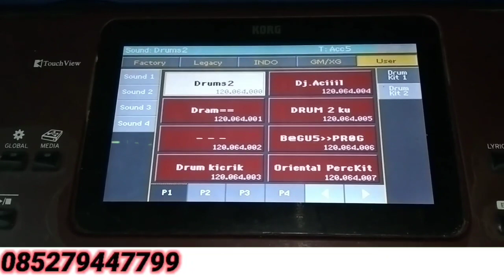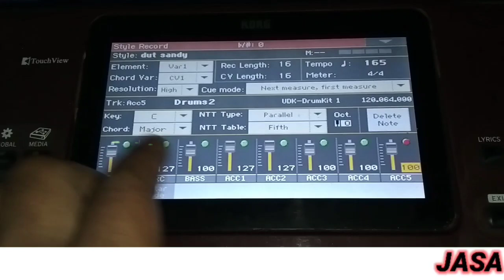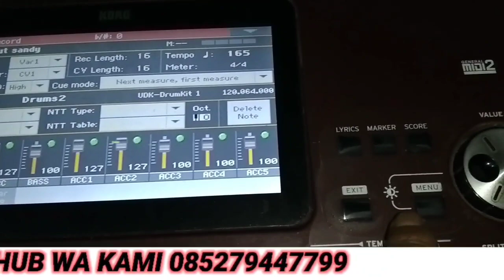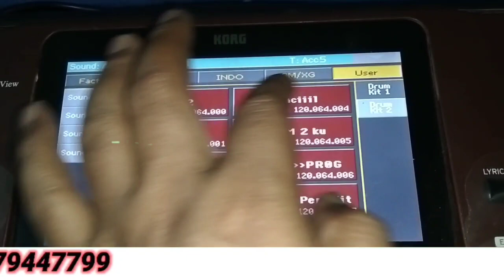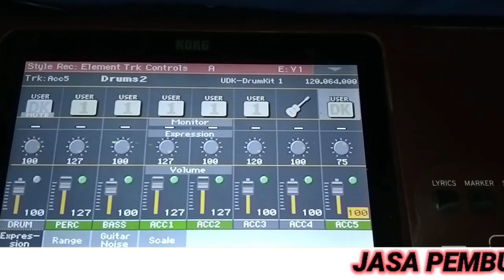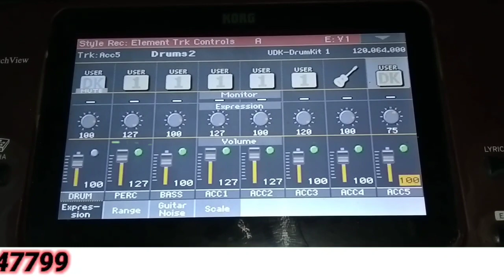Tutorial aktifkan drum percusi di ACC 5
Tutorial belajar manual dangdut Lagu BEBAS,
Belajar manual dangdut Bebas nada cewek,

assalamualaikum kembali bagikan trik dan cara bagaimana mengubah ACC 1 sampai 5 menjadi drum apa perc simak tutorial nya biar teman-teman tidak gagal paham ya..
Kumpulan belajar lagu- lagu dangdut manual

🔴 Untuk sample free lainya 👇 trik 1 trik 2 trik 3 🔴 TUTORIAL LAINYA 👈 🔴 BERBAGI SAMPLE CEK 🔴 HIBURAN

Tutorial Shandy korg,
trik dan tutorial,
pengaturan accom di KORG,
cara penggunaan drum di keyboard KORG,